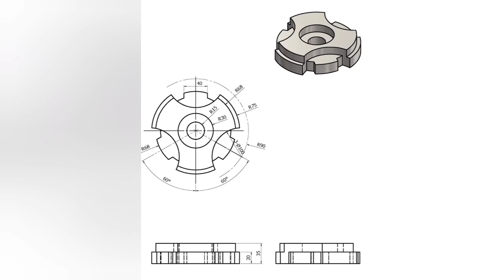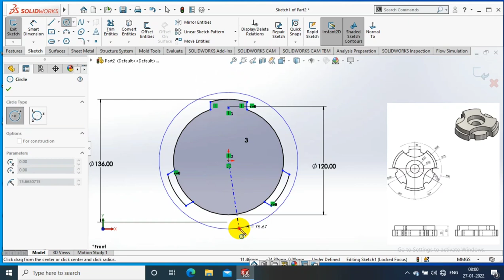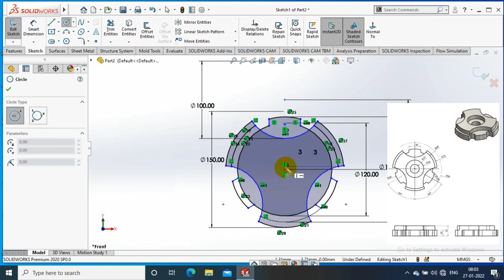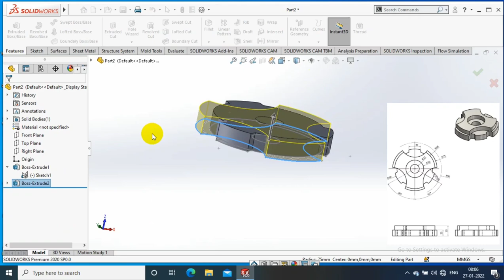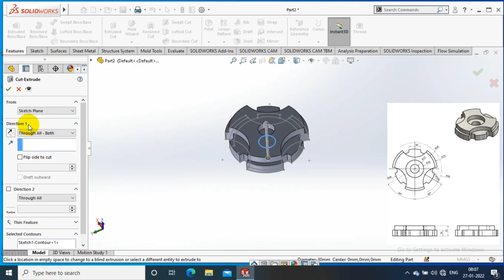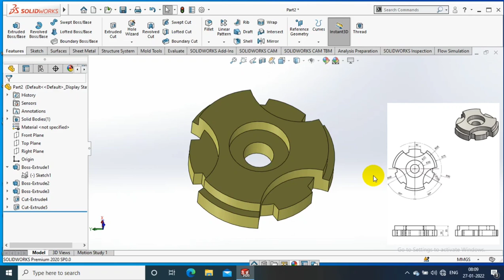SOLIDWORKS EXERCISE #53 | 3D MODELLING FOR BEGINNERS